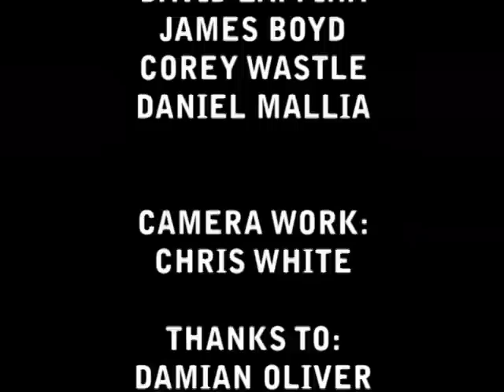BEHIND THE PLAY - EJ Whitten Legends Match Special Edition PART 2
Part 2 of this two-part Behind the Play takes you behind the scenes of the EJ Whitten Legends Match on Tuesday 30th June 2009. Featuring exclusive interviews with Hamish Blake, Damian Oliver, Blair McDonough, Mark Ricciuto, Russell Gilbert, Megan Gale and many more.